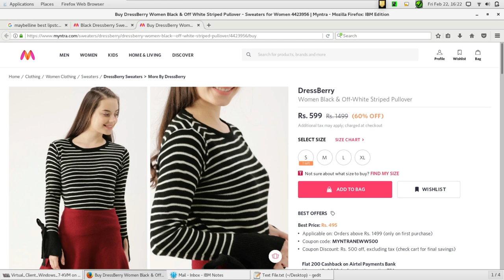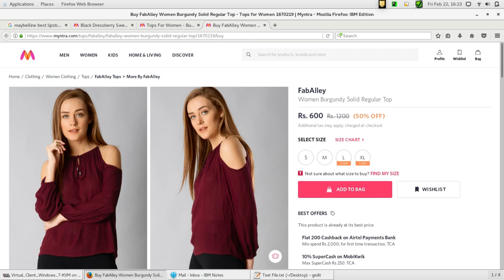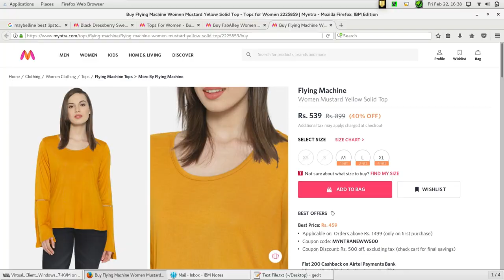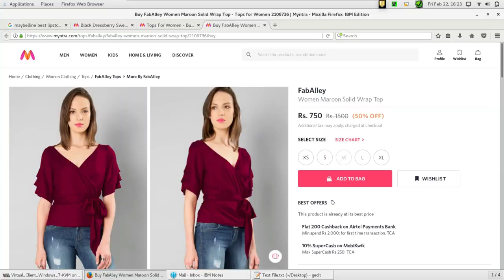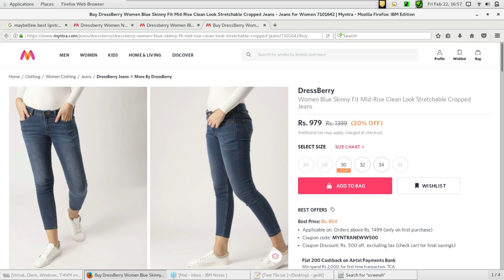Myntra Tops Haul | Myntra TRY ON Haul || Dressberry,Faballey,Flying Machine etc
Hey girls,

Today video is all about top n jeans haul.I hope you will love it.

4.Flying machine mustard top.

HELLO FRIENDS, THIS IS (MINI LIF3) YOU TUBE CHANNEL.
MY CHANNEL IS ALL ABOUT TRAVEL BLOGS ,FASHION TIPS, LIFESTYLE HACKS, SHOPPING HALLS, DIY'S, MAKEUP TUTORIAL & ABOUT PRODUCT AND OTHER THINGS REVIEW.

MINI LIF3